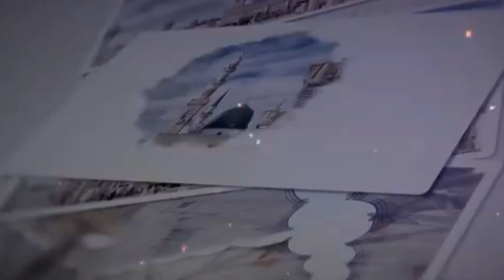Muhammad Hamare Badi Shan Wale | Naat Ringtone | Islamic Ringtone | M. Salim Vadinar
Aamena ke Laal Aa gaye  | आमिना के लाल आ गए | Naats Only | New naat 2022 | Maulana Salim vadinar

Zuhaib ashrafi naat status
Owais qadri naat status
Tahir qadri naat status
Raza Saqib Mustafai status
Saqib shami status
Ajmal Raza status
Gulam Mustafa status
Shabbir barkati naat status
Abdul wasi naat status
Sayed Aminul Qadri status
Abdul Qadir naat
Asad Iqbal Naat status

Naatkhwa : Maulana Salim vadinar

Arabic ringtone,
Zohaib Ashrafi status 🥀 zohaib Ashrafi naat status jumma Mubarak 🥀 zohaib Ashrafi status 🥀

O mera nabi ringtone